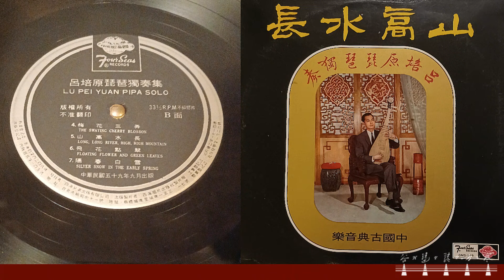呂培原琵琶獨奏《陽春白雪》1970